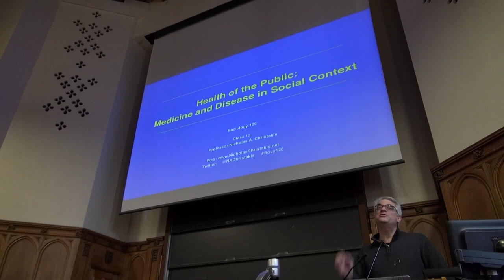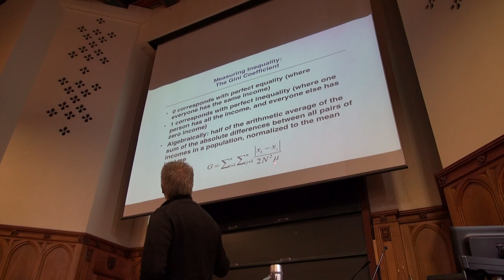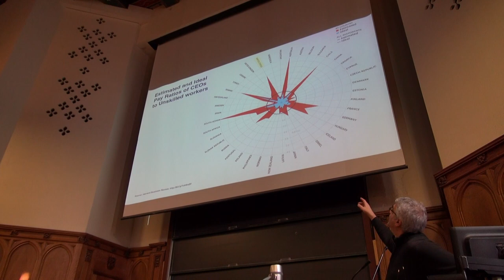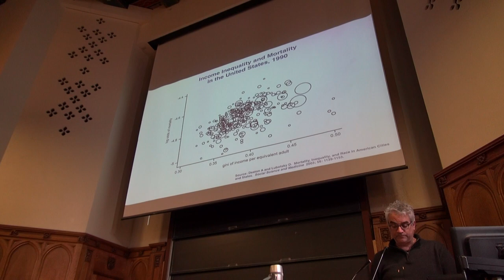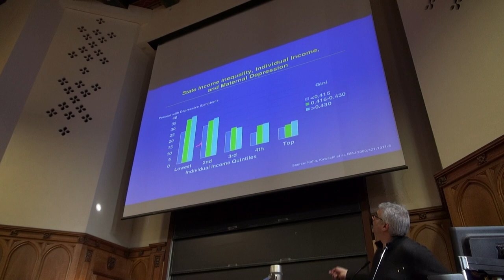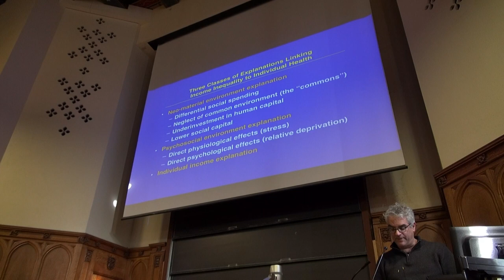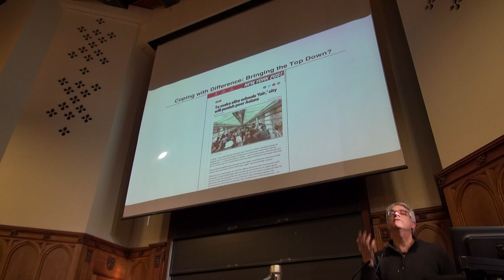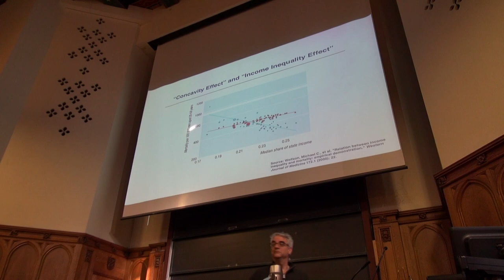Lecture 13 Social Inequality and Individual Health 24 February 2015